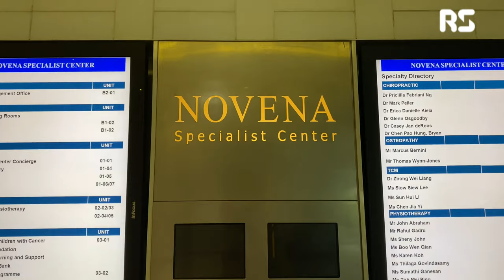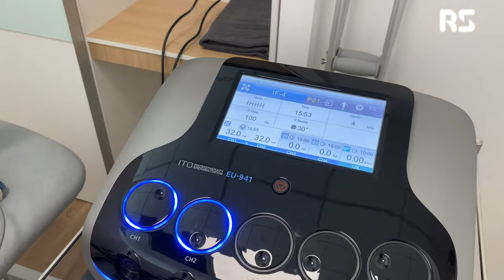FIRST DAY OF REHAB! | ROAD TO RECOVERY 1 (ACL Injury)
Bazzi - No Way!